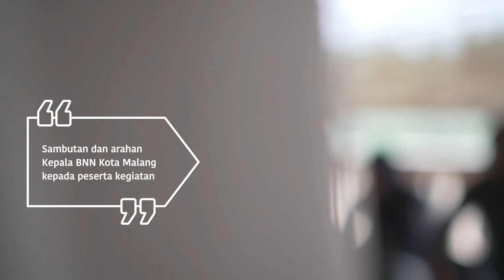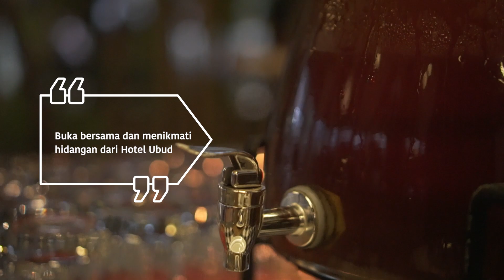Pembinaan Rohani dan Mental Pegawai BNN Kota Malang [CINEMATIC EVENT DOCUMENTATION]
Pembinaan Rohani dan Mental Pegawai BNN Kota Malang  ”Menuju Pegawai BNN Kota Malang yang Profesional, Tangguh dan Terpecaya dan Menyambut HANI 2019”

Tempat : Ubud Hotel and Cottage Malang

Tausyiah dari KH Zainur Roziqin tentang ramadan dan hikmahnya, serta motivasi menjadi pribadi yang beriman dan profesional.